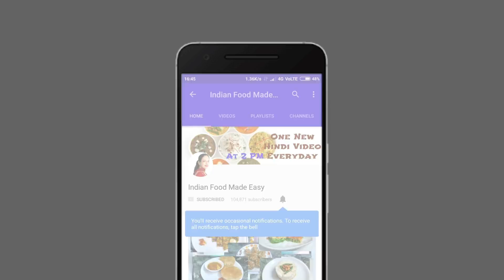Suji Ki Puri By Indian Food Made Easy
Indian food made easy brings to you a perfect suji breakfast recipe, suji ki puri. this is a easy breakfast recipe, and we also call it masala suji puri. i hope you'll find it interesting, please press the like button and do subscribe to my channel :)

Aloo - 4 to 5
Pyaz - 1
Green chilies - 2
Haldi - 1/4 spoon
Red chili powder - 1/3 spoon
Ajwain - 1/4 spoon
Chat masala - 1/2 spoon
Grama masala - 1/2 spoon
Salt - 1/2 spoon
Dhania powder - 1/2 spoon
Refined oil - for frying

Kitchenware

Pan & Kadai
Small glass bowls

Equipment

Small tripod